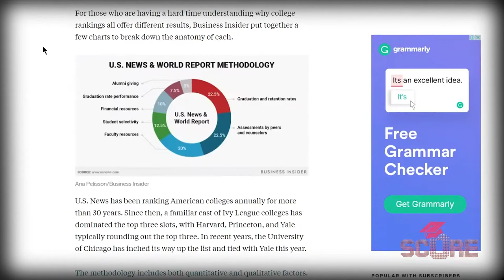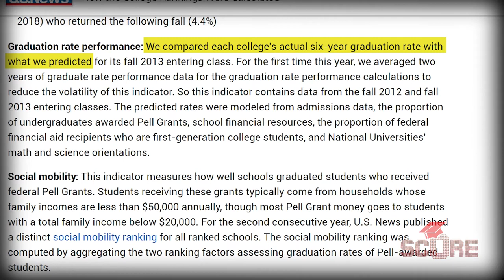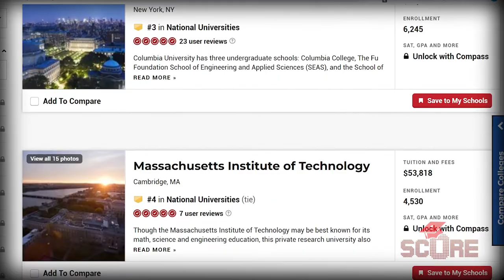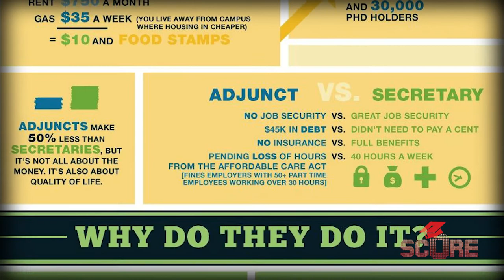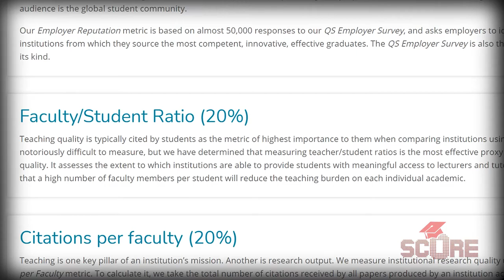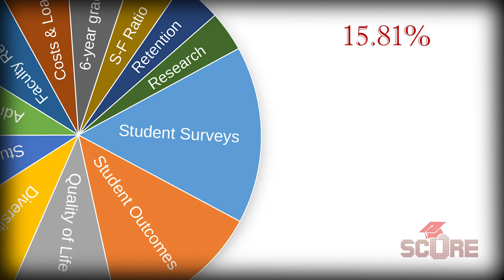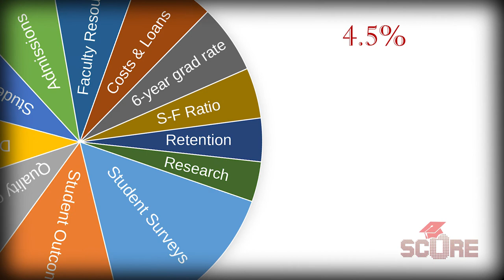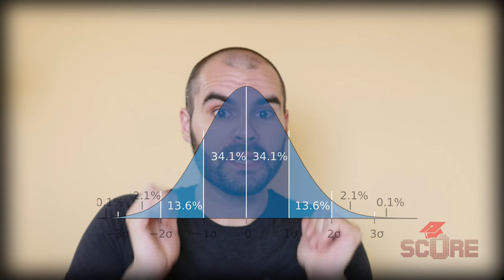College Rankings Are BROKEN - Why you shouldn't trust university rankings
Millions of people use college rankings to decide which schools they want to apply to. I took a deeper look into how these rankings work, and the results are pretty terrible.

Here are the methodology pages for each of the rankings analyzed in this video:

Or write to us at youtube at prepwithscore.com